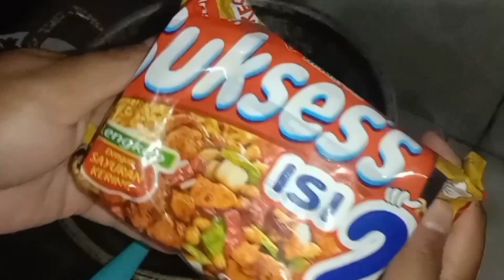TUTORIAL MIE GORENG SUKSES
masak masak mie goreng, mie goreng sukses yang enak dan gampang buatnya